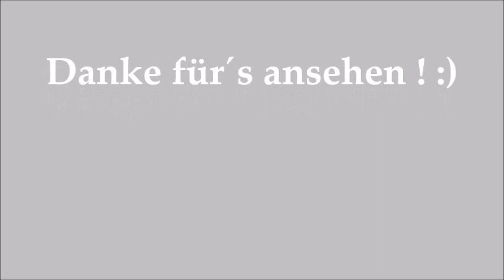Kleiner Schock bei den Degus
Gerade nach den ganzen Streitigkeiten bin ich bei kleinsten Unruhen immer auf hab Acht Stellung. Dieses Mal hat sich die Ursache aber schnell klären lassen ;)